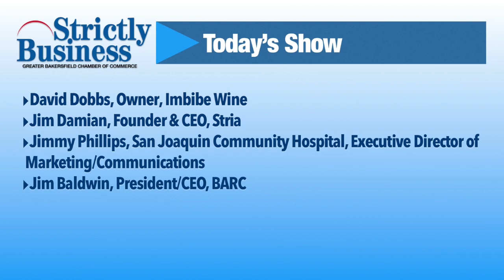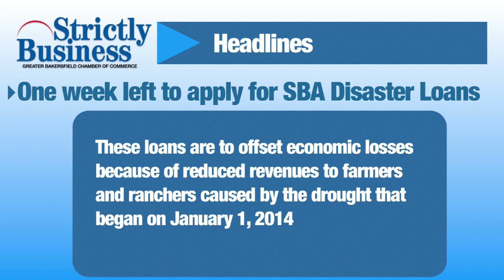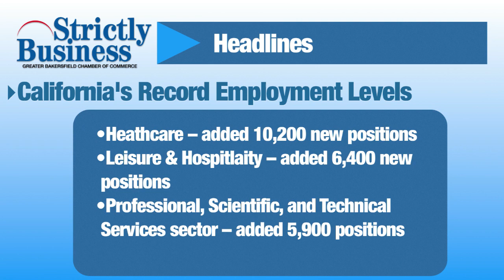Strictly Business - Sept. 8, 2014 - Business News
A round-up of business news you can use.  David Dobbs, owner of Imbibe Wine and Spirits Merchant, also explained how the recent earthquake in the Napa Valley could impact the wine industry.